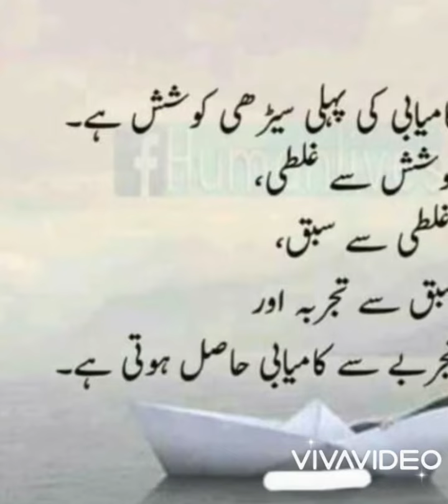XiaoYing Video 1642326114844 HD